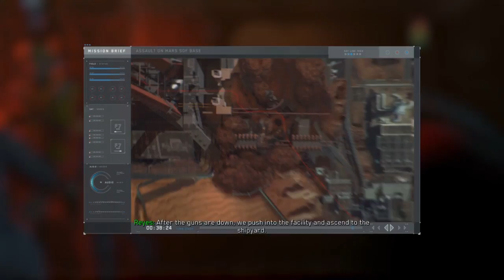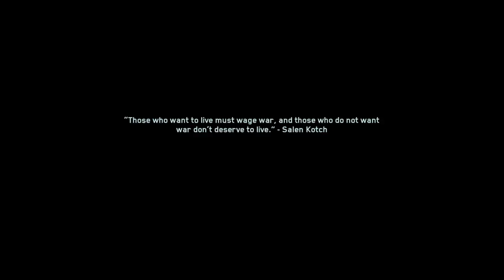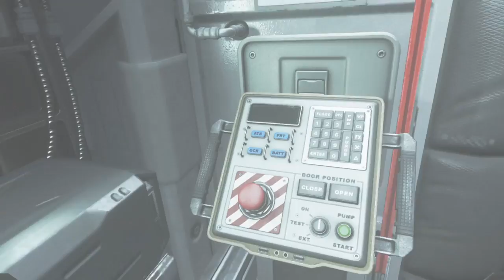Call of Duty Infinite Warfare part 10 | ON MARS